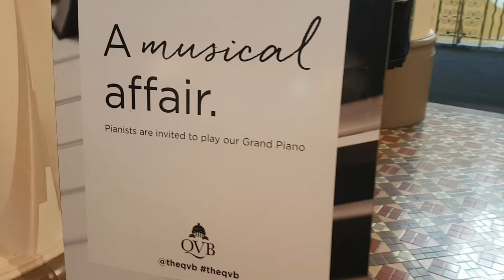Playing a Grand Piano at the Queen Victoria Building, Sydney (1)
2/02/2020